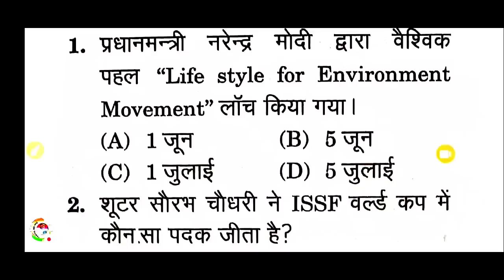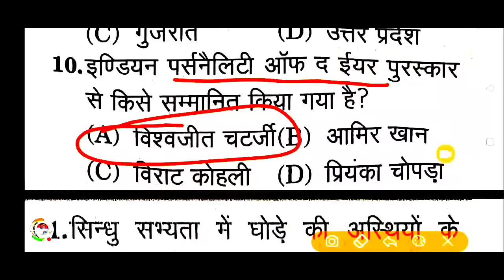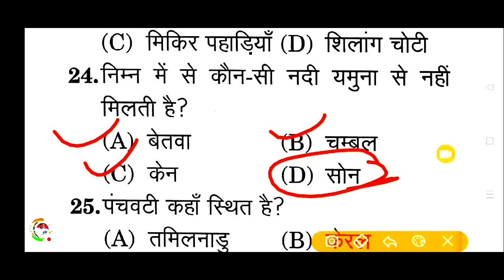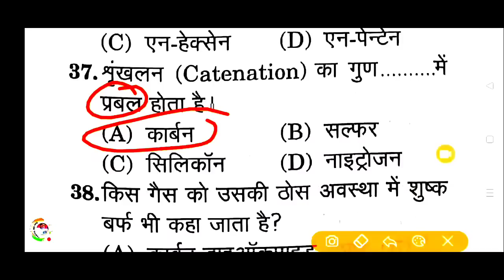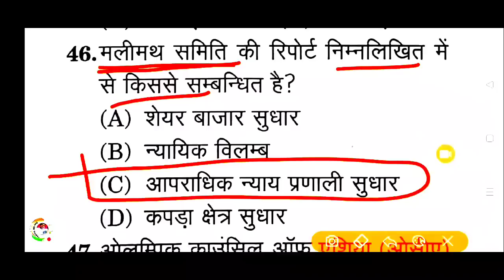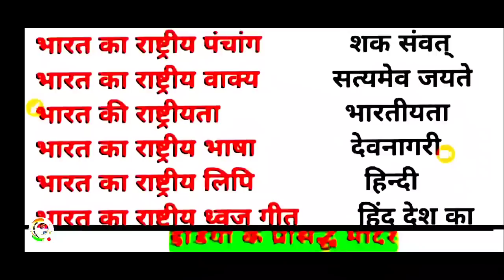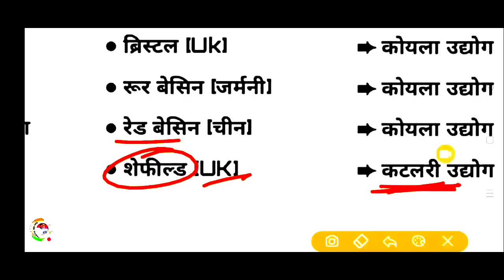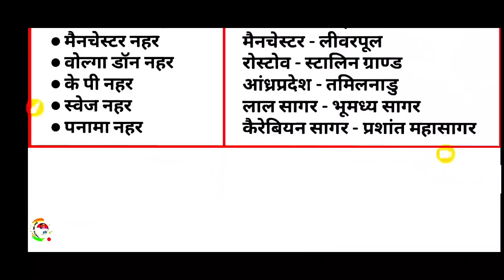UPSSSC PET 2022 !!PET मॉडल पेपर-7!PET Exam Preparation PET||pet practice paper